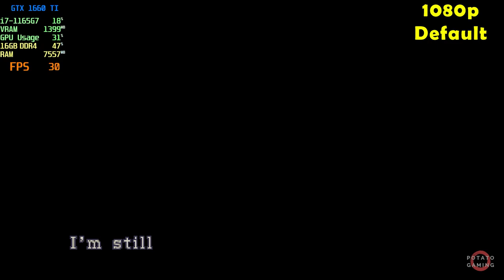RESIDENT EVIL 3: NEMESIS - GTX 1660 Ti | Benchmark Default Setting | Gameplay | EGPU EXP GDC TH3P4G3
Testing RESIDENT EVIL 3: NEMESIS on my laptop.
Spec
CPU  : i7-1165G7 2.80GHz | Max TDP 28W
RAM : 16GB - 8GBx2 (3200MHz) DDR4 Dual Channel
SSD  : 512GB M.2
GPU  : GTX 1660 Ti Driver Version 561.09